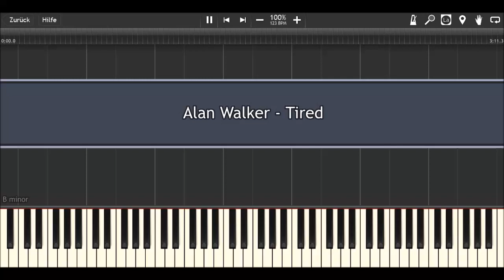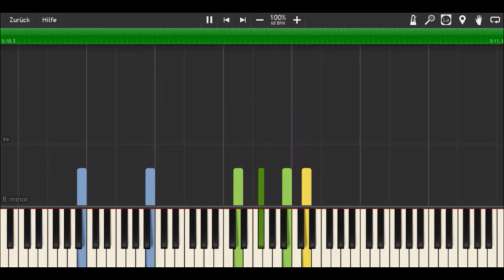Alan Walker feat. Galvin James - Tired I Piano Tutorial & Sheets by MLPC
How to play:
yellow: right hand (main melody)
green: right hand (accompaniment)
blue: left hand

Software:
Finale 2014
Synthesia